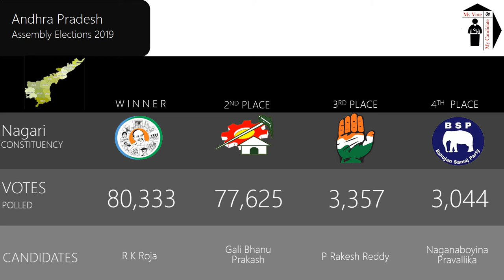Nagari Assembly Constituency